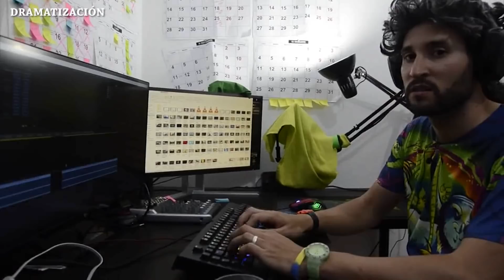TUVÁ 🔍 El amor une países (5)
Sabes donde Cristo perdió el mechero?

Tuvá  es una de las veintiuna repúblicas que, junto con los cuarenta y siete óblast, nueve krais, cuatro distritos autónomos y dos ciudades federales, conforman los ochenta y tres sujetos federales de Rusia. Su capital es Kizil. Está ubicado en el distrito Siberia limitando al norte con Jakasia, Krasnoyarsk e Irkutsk, al este con Buriatia, al sur con Mongolia y al oeste con Altái (república).

⏩ ¿Te ha gustado el vídeo?

►YOUTUBE GAMING◄
     @LecheroWASD (LecheroFett)
     @A toda leche
     @Patricia Benedicto